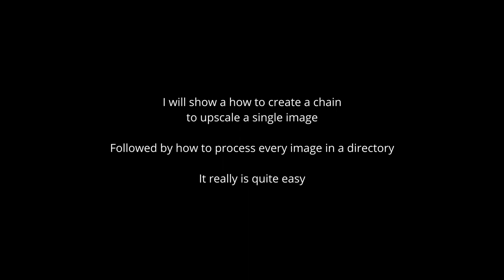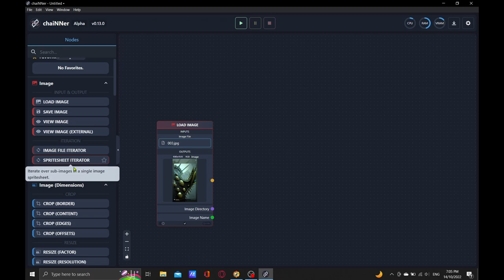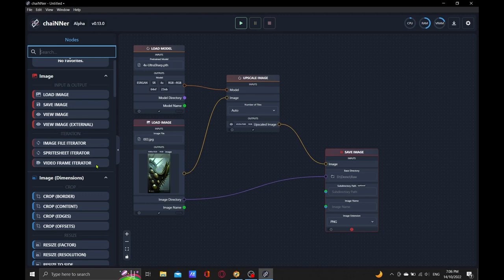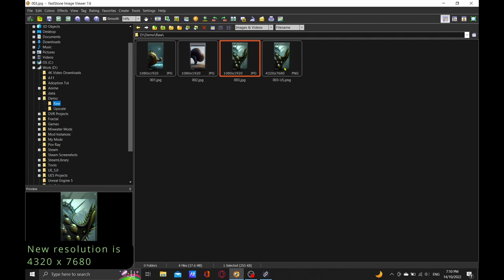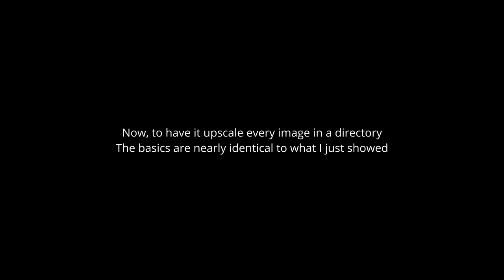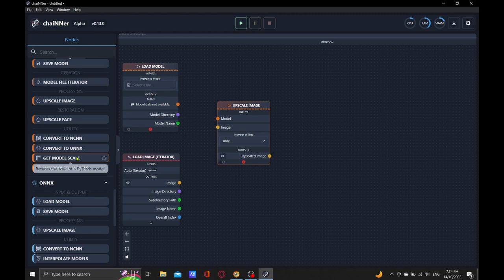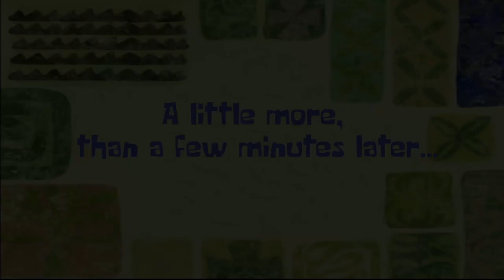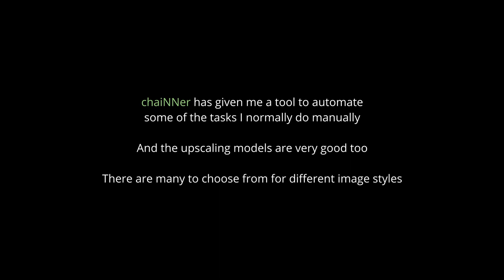ChaiNNer – Upscale a single image & a directory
NOTE : chaiNNer has had many updates since this video was made. One of the big changes is a new Load Images node. I have a demo of its use

Showing how I use chaiNNer to upscale a single image. Followed by applying the upscale to the contents of a folder.